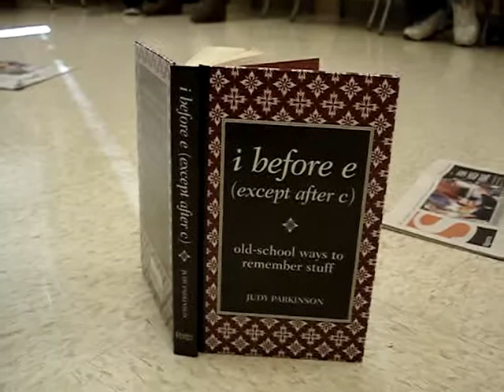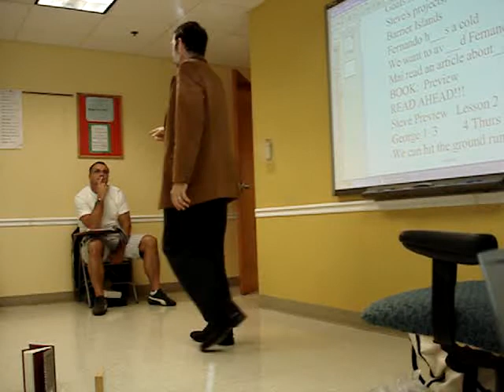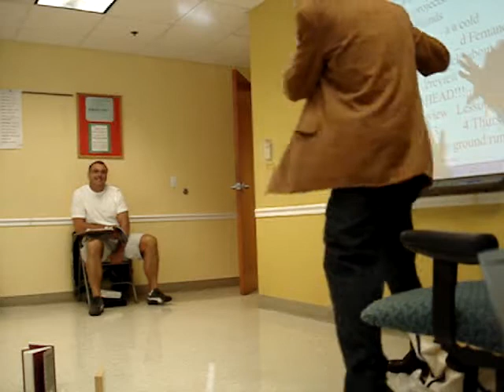class1 9723 Free English Lesson in Florida Motivate the students... part 1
Notice that my students are very quiet...    I need to motivate them to interrupt me.  I brought in some items and I put them on the floor... and nobody asked me aboput them.  My students ar TOO polite.   This is a FREE ENGLISH LESSON in Fort Lauderdale,   You can find this location by going to FREEENGLISHLESSONS DOT com or you can write to me at FreeEnglishLessons AT gmail DOT com.  Please write for some free lessons.

free lessons steve mccrea pronunciation vocabulary practice Embassy Fort Lauderdale Florida English lessons ESOL ESL